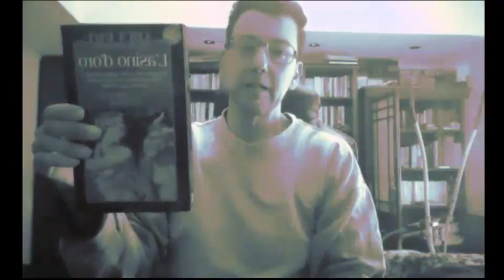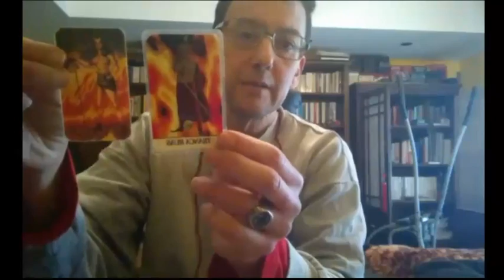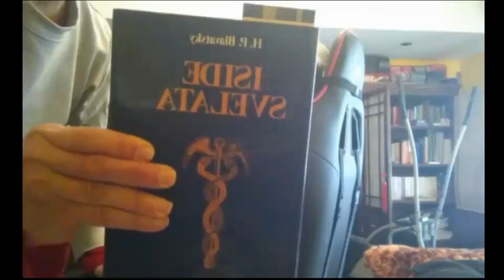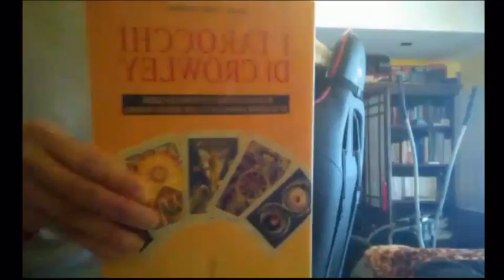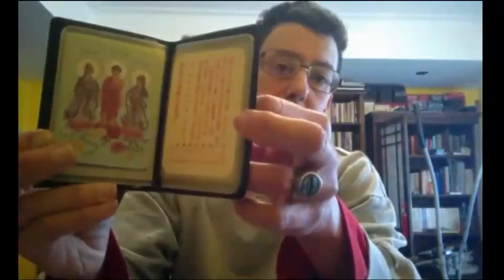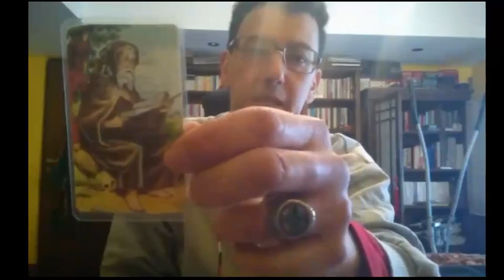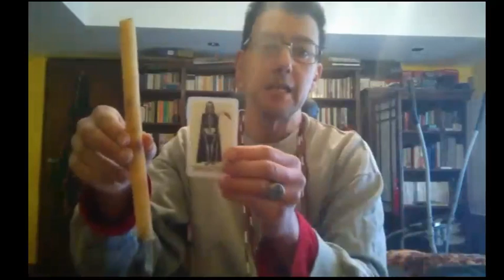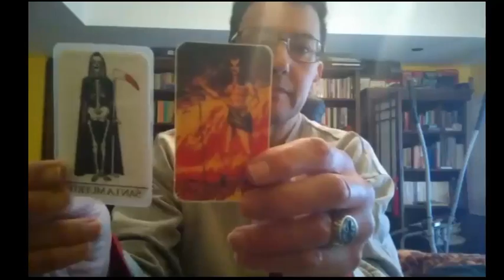MATTEO MONTESI: IL Profeta e Vate ed i suoi esorcismi 😈 riti religiosi ✝ e messe autodidatte! ☦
MatteoMontesi: che fine ha fatto il Vate e Profeta di Castelfidardo? Qualcuno può dirmelo? Another live on Tuesday evening: a question I answer you - Un'altra diretta del martedi sera: domanda che ti rispondo! Friday evening live - Diretta del
Episodio 23 - Il mio Radio Programma Podcast su Spreaker su svariate tematiche! Come si fa un audiolibro? (radio trasmesso con Spreaker) Wie funktioniert ein Hörbuch? San Ten Chan chiede informazioni al riguardo.
Video girato con la webcam in data 06 ottobre 2013 18:55